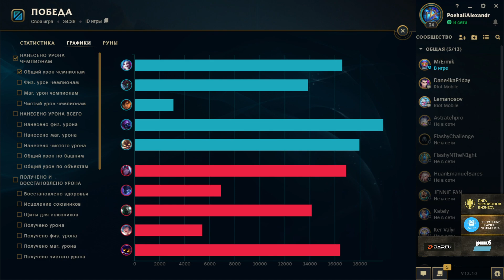PonySquad - ДИСКО НУНУ И ФОНТАН / Samokat Team - ДИСКО НУНУ И ФОНТАН